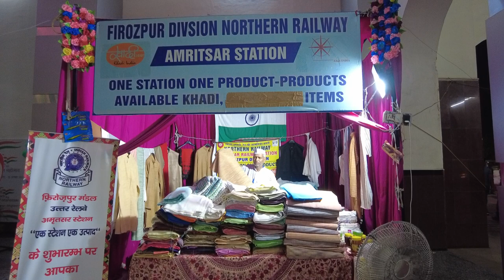khadi clothes at railway station Amritsar Station No Copyright Free Video | Khadi Kapada Video